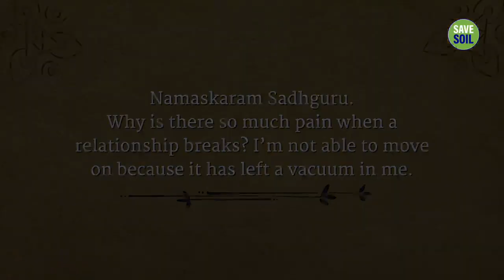Sadhguru Latest How To Face The End of A Relationship Gracefully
Sadhguru looks at why the end of a relationship often causes pain and explains how to gracefully move on with life in such a situation.